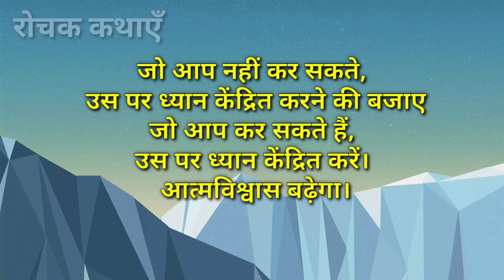जीवन में सफलता चाहिए तो अपनाइये ये नियम निश्चित ही सफलता क़दम चूमेगी /motivational quotes hindi